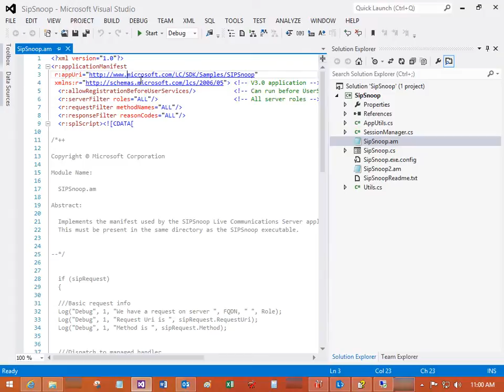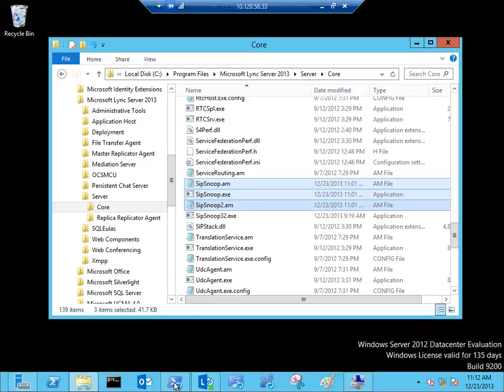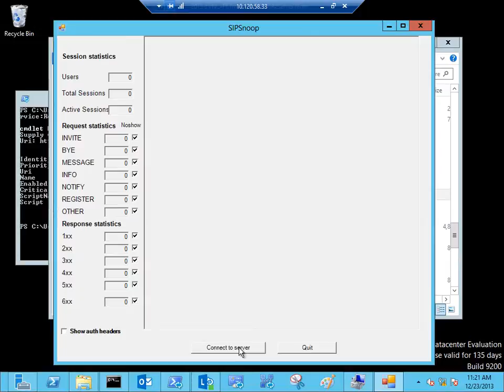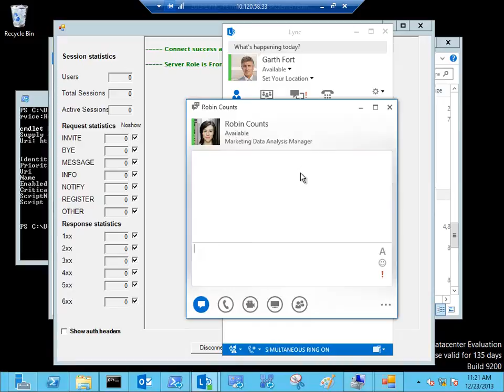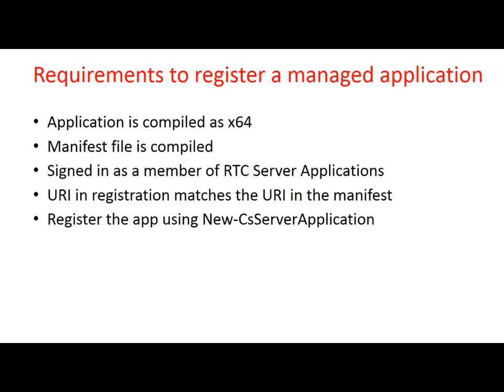Lync Server 2013 Register a managed code application